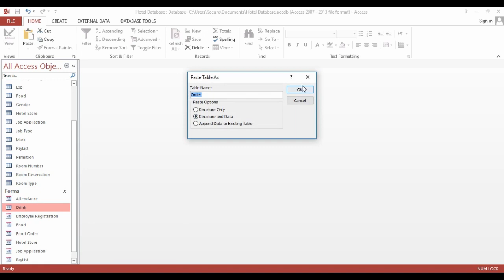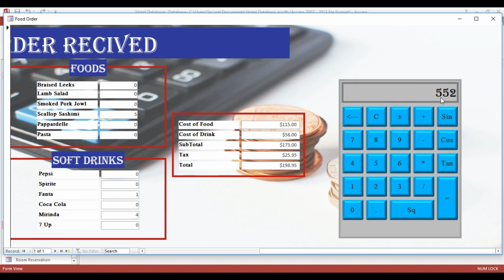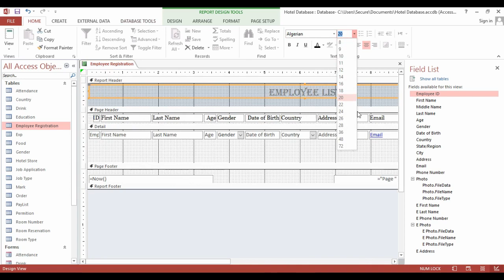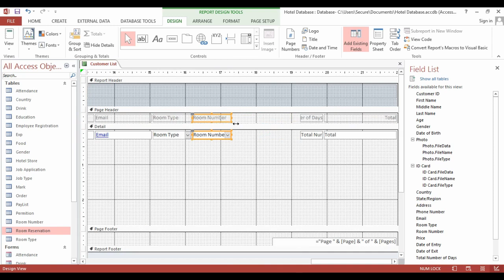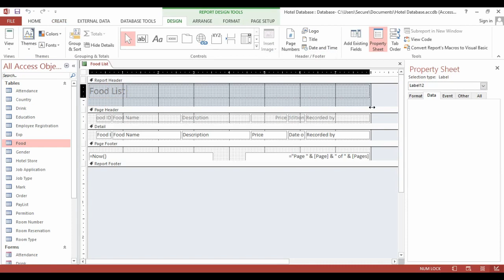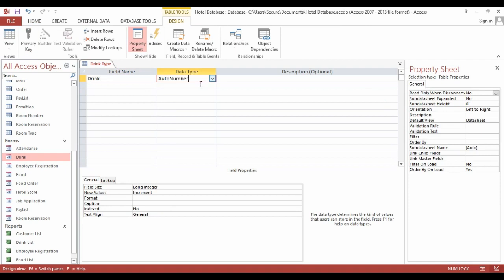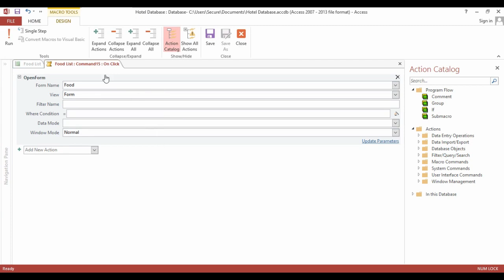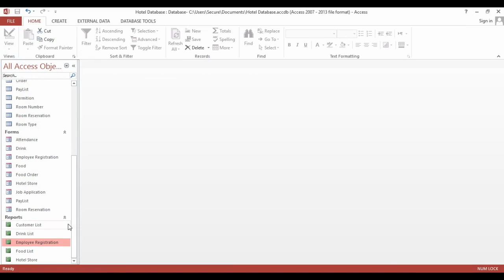Hotel Database Management System Using MS ACCESS Part 5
Tech Tips

Videos on how to create food order form